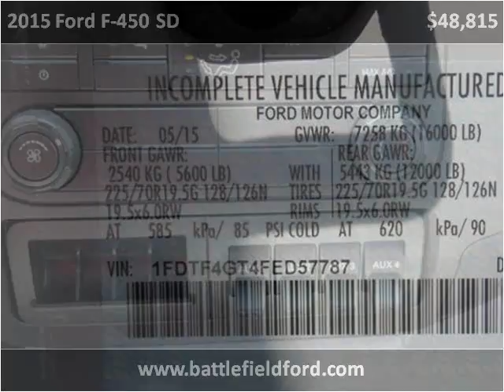2015 Ford F-450 SD New Cars Manassas VA